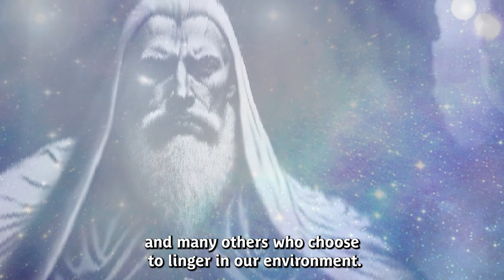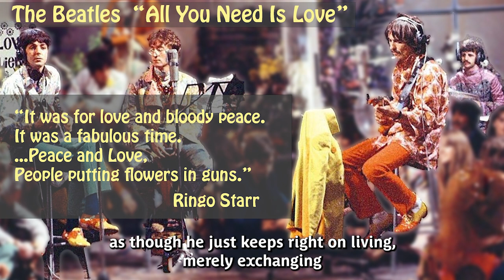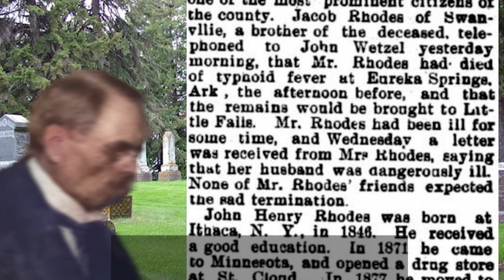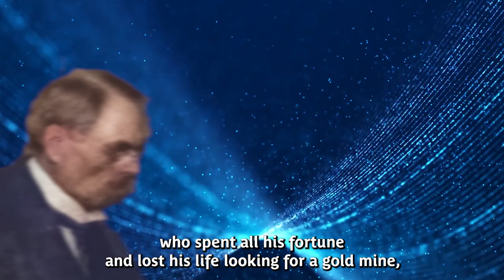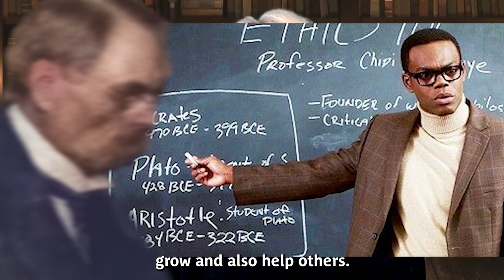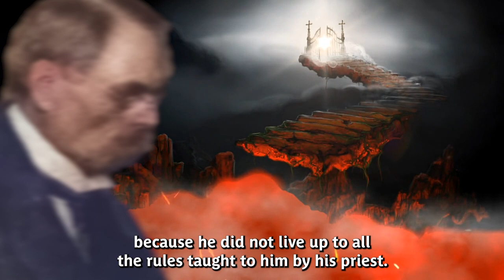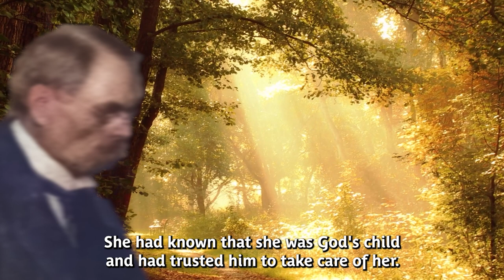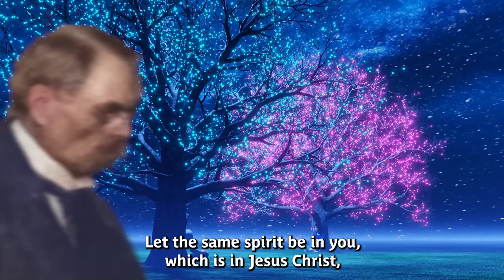5.1 The Afterlife: Is it like The Good Place? First hand experiences from Harrie's father!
What happens in the after life? If you ever wished someone would just spell it out for you, like first hand insights... this is is! In the same matter-of-fact way Harrie told about her horse that used to open the door, she shares what she knows about life after death. The second half of the chapter is a first hand account, from Harrie's father, about figuring out that he had died, watching his funeral, then a friend giving him a tour of "The Good Place".  See for yourself how often the TV show "The Good Place" got it right, at least in accord with what Henry Rhodes told his daughter about the afterlife.

Time codes -
00:00 Introduction
01:31 Chapter 5 - Living Through Death
03:18 Dying does not make you wise
03:36 All You Need Is Love
04:18 The Spirit and The Body - how it works
05:48 The moment of death
06:32 Henry Rhodes tells his actual experience of death and the transition
09:21 Talking to spirits - Not all have the same intentions
11:37 How to attract good teachers from the other side
15:01 Typical days in "The Good Place" - see parallels to the TV show
15:46 The woman who devoutly honored the rules.
17:14 The man who was told he was going to Hell.
18:14 The man who considered himself better than others.
18:57 Rewards of living a good life - and what that means

This is part of Chapter 5 from the autobiography of Harrie Vernette Rhodes.  What if you had an usual story like this in your family history? Few of the incredible family stories make it into a book that brings the events and most importantly the context to life. The most interesting part to me is that she believes that everyone can learn to see and do incredible (as in unbelievable) things if they put aside some of the concepts of modern views of reality.  I am amazed at how many of the things she says are highly relevant today as a way to reduce stress in your life among other things. More on this as we get deeper into her story.

This book "In The One Spirit" was written about my great-grandmother so it has always been a curiosity in the family. Was it possible that she could do the many things that are talked about in later chapters. The magical parts, the healing and her many experiences talking with the spiritual realm are told in the same matter of fact way that she tells of riding in the horse drawn wagon with her father to deliver medicines to people.

The co-author Margueritte Harmon Bro brought the first viral attention to  the American seer Edgar Cayce, "Miracle Man of Virginia Beach," published in the magazine Coronet in 1943. After that, she heard many stories of physics ad healers. Despite this, the author found only two people interesting enough to write about - Edgar Cayce and Harrie Vernette Rhodes. This autobiography of great-grandmother was book published in 1951.